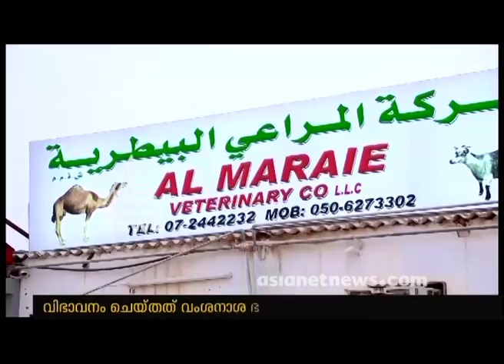Sawan "Camel Village" in Ras al-Khaimah | Gulf News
Sawan "Camel Village" in UAE Ras al-Khaimah | Gulf News